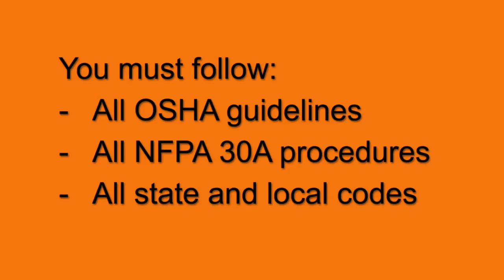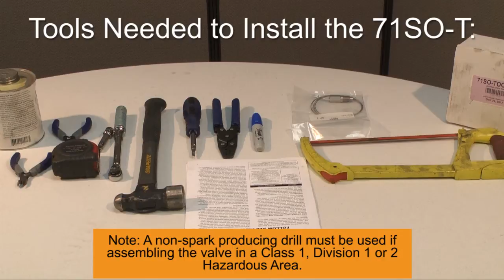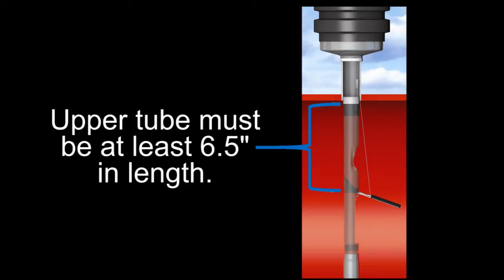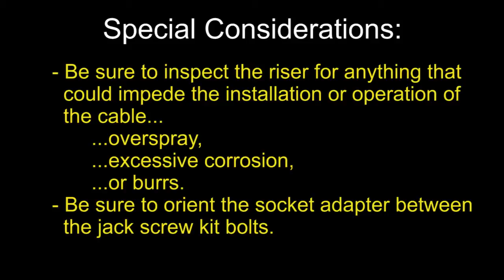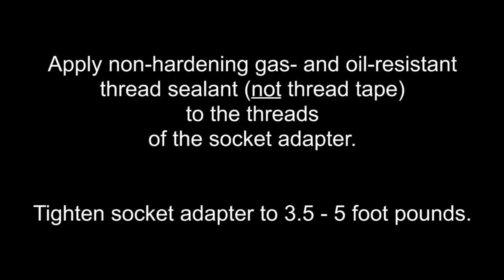71SO Testable Overfill Valve Assembly & Testing Procedure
Chuck Liebal, Product Manager for OPW Fueling Containment Systems, gives viewers an overview of the 71SO-T overfill valve and demonstrates how to properly install the test mechanism.